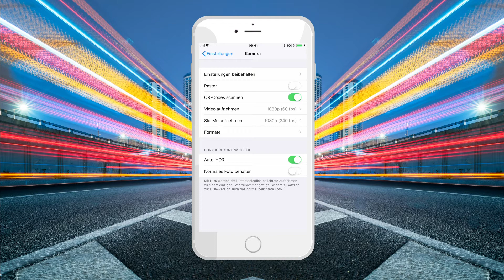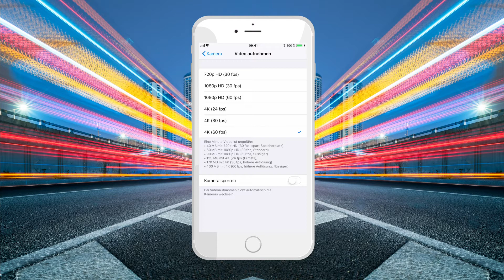Video Auflösung Auf dem Iphone Eintellen ( 4K ) Tutorial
In diesem kurzen Tutorial zeige ich euch, wie ihr die Videoauflösung auf dem Iphone ändert.

MEIN EQUIPMENT:

Ursa Mini 4.6K
Canon M10
Canon 5D Mark 3

Macbook Pro